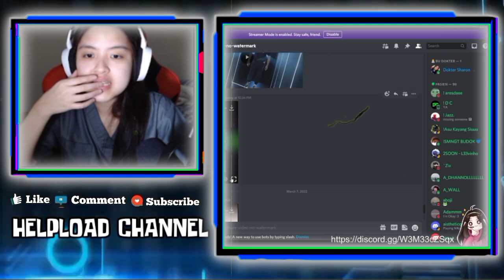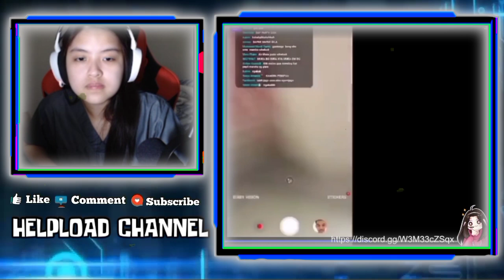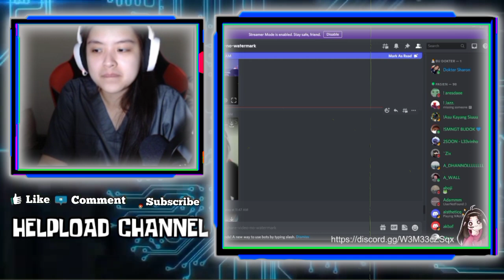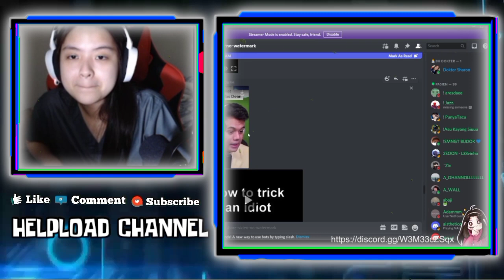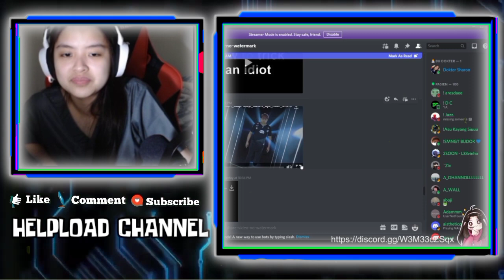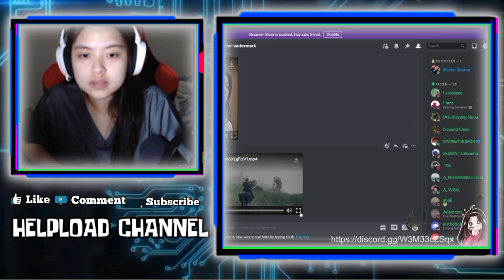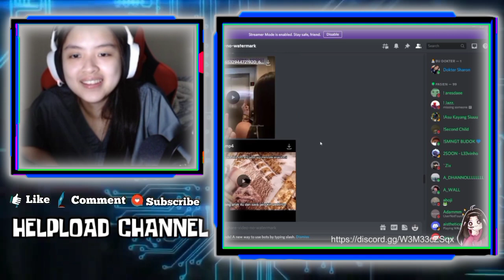SHARON Salfok Liat Video MAX Menanggapi Lawan RRQ - SHARON React Video Kemesraan VIOR Dan REKT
SHARON SALFOK LIAT VIDEO MAX MENANGGAPI LAWAN RRQ
SHARON REACT VIDEO KEMESRAAN VIOR DAN REKT

•Thanks